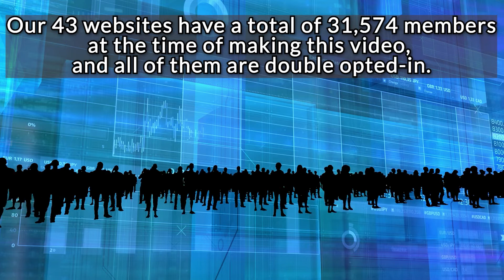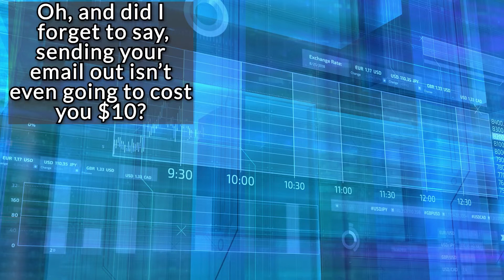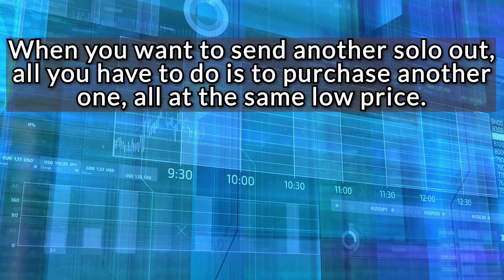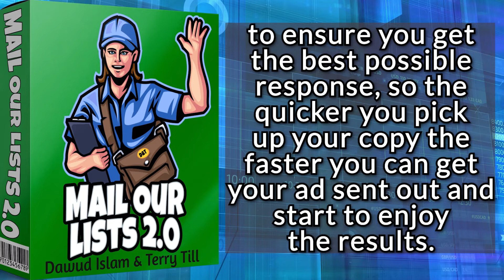Mail Our Lists 2.0===demo video ==HOW WOULD YOU LIKE TO EMAIL.....35,384 PEOPLE AT 43 WEBSITES, NOW?